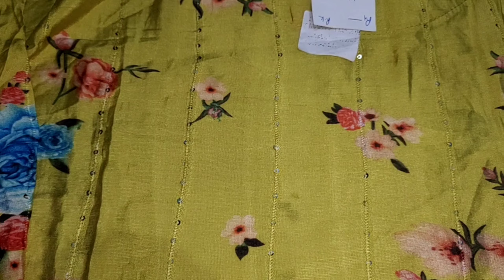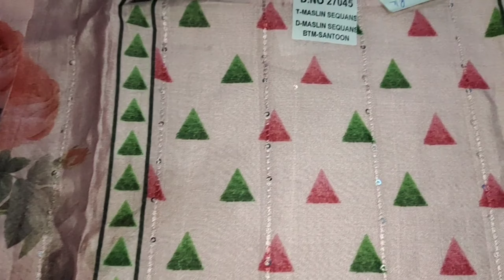Latest Boutique Style Designes// Kotadoriya // Maslin//Mudal// Guaranteed Best Fabric Quality